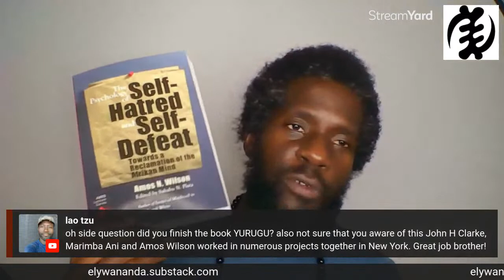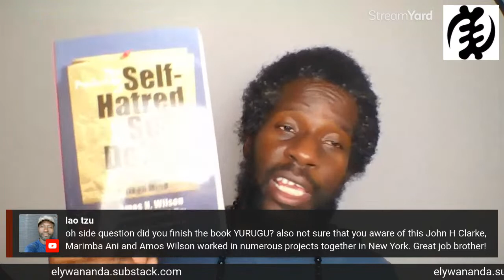Blueprint for Black Power by Amos Wilson Chapter 3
This is a preview of the full 90-minute live stream. Join the WeAreReading family at elywananda.substack.com to get full access to this and all previous live streams, and to help support this African Centred Education project. Blueprint for Black Power by Amos N Wilson WeAreReading African Philosophy.

Afrikan life in this millennia is imperiled by White and Asian power. True power must nest in the ownership of the real estate wherever Afrikan people dwell. Economic destiny determines biological destiny. 'Blueprint for Black Power' details a master plan for the power revolution necessary for Black survival in the 21st century. White treatment of Afrikan Americans, despite a myriad of theories explaining White behavior, ultimately rests on the fact that they can. They possess the power to do so. Such a power differential must be neutralized if Blacks are to prosper in the 21st century ... Aptly titled, 'Blueprint for Black Power' stops not at critique but prescribes radical, practical theories, frameworks and approaches for true power. It gives a biting look into Black potentiality.

Join the WeAreReading family at elywananda.substack.com to get full access to all live stream archives and to help support this African Centred Education project.

I do live streams reading and discussing African writers. Current book (Oct 2023): Blueprint For Black Power by Amos Wilson. Click around to see previous in-depth studies covering the likes of Amilcar Cabral, Marimba Ani and Oyeronke Oyewumi.

It's been said that Black people don't read. Well, I am building a comprehensive African-centred education library called WeAreReading of in-depth and interactive studies into African Philosophy, African Culture and African History.

After each live stream finishes, the full session is archived for patrons.